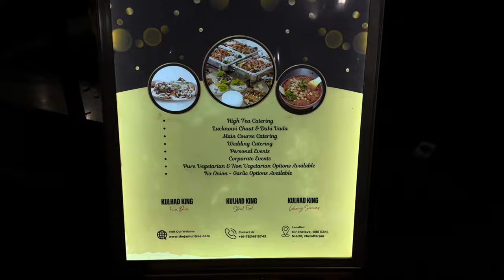MUZAFFARPUR BIHAR | THE JAMUN TREE BANQUET & HOTEL | ALICE SWIFT VLOGS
Place Name - The Jamun Tree
Place Type - Banquet, Lawn & hotels
Address - CP Enclave, Bibi Ganj, NH - 28, Muzaffarpur, Bihar 842001